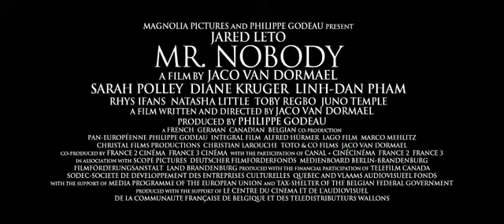Mr Nobody Official US Release Trailer #1 2013) Jared Leto, Diane Kruger Movie HD YouTube